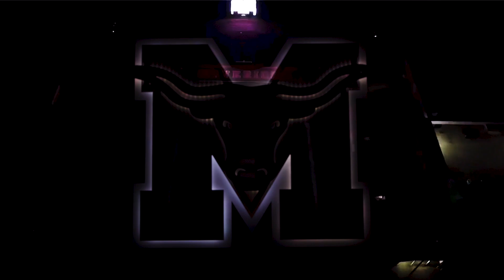Mavs Jumbotron VIdeo 2020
Team Runout Video - Marshall H.S. Football - Marshall, TX